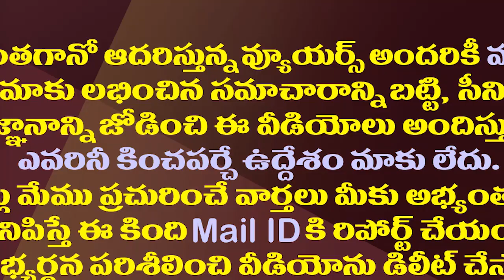నిమ్మగడ్డను చంద్రబాబు మరో లేఖాస్త్రం..ఈసారి విషయం ఇదే|Chandrababu Wrote Another Letter to Nimmagadda